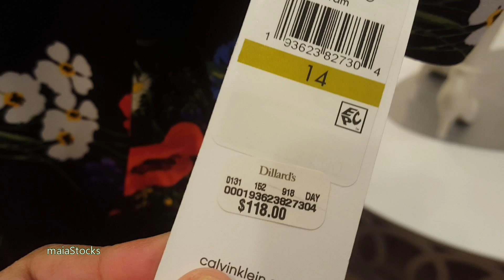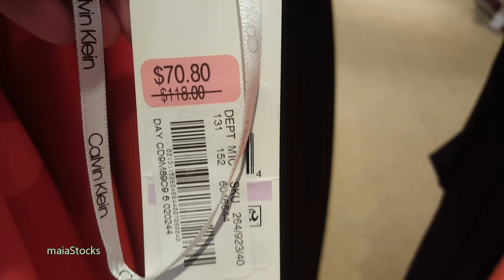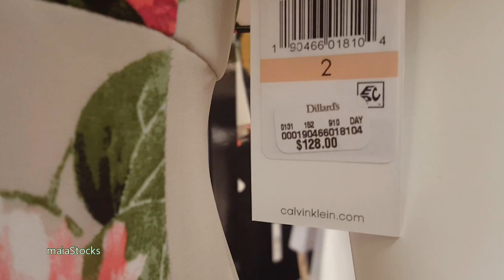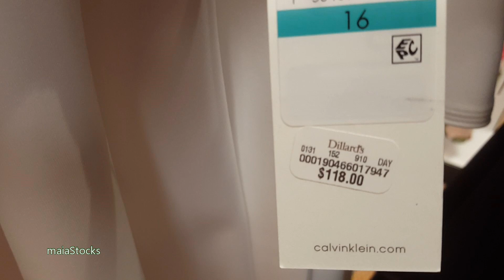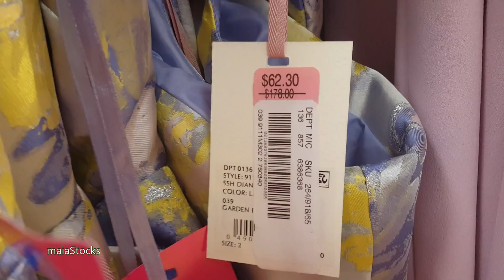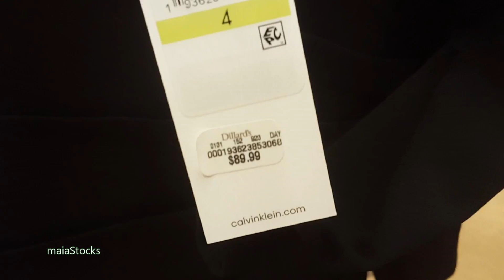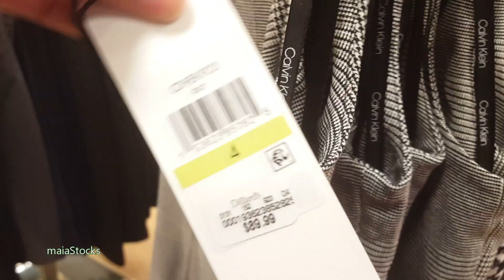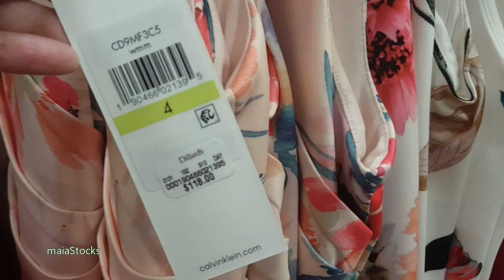DILLARDS Ladies CALVIN KLEIN DRESSES Summer 2019 I Shop with Me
Hello friends! I had fun with all the beautiful dresses ate Dillards!

*This is is not a sponsored video. All prices are in USD.